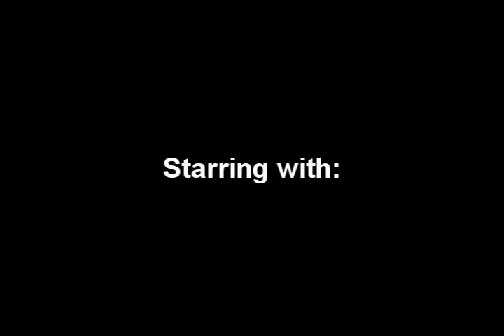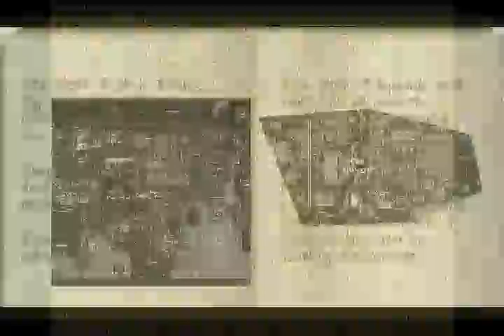[Runescape] Such a Nice day Part 1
My first Serrial is here i know its borin but i am L-A-Z-Y thx for watching rate subb comment